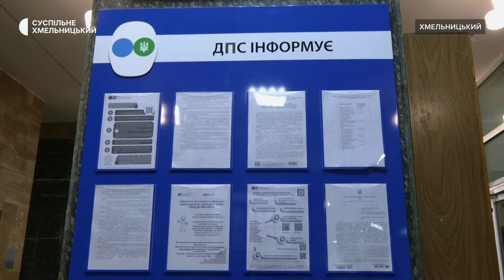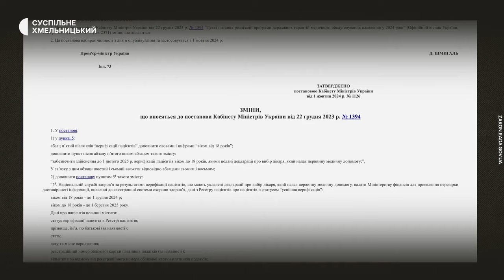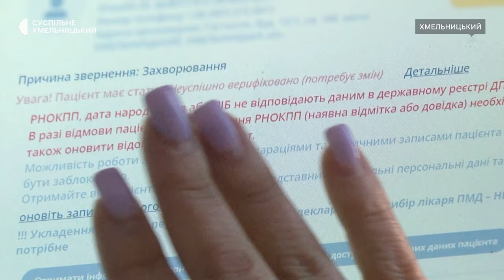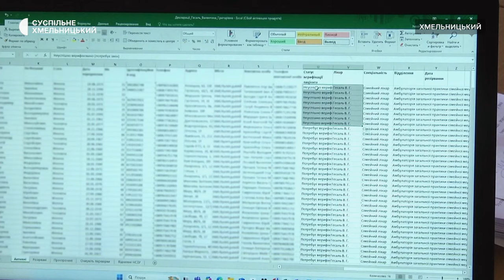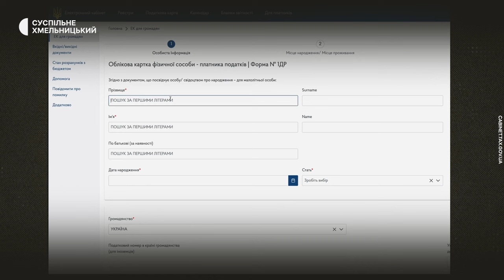Зросла потреба в реєстраційних номерах для дітей на Хмельниччині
На Хмельниччині виріс попит на отримання реєстраційного номеру облікової картки платника податків, раніше відомого, як ідентифікаційний код. У деяких населених пунктах області за місяць кількість виданих номерів зросла вдвічі, розповіла Суспільному начальниця управління податкових сервісів головного управління ДПС в області Лариса Вдовиченко. Каже, зі слів відвідувачів, такий номер потрібен насамперед дітям для подання його в медзаклади. Для чого – розбиралася команда Суспільного.